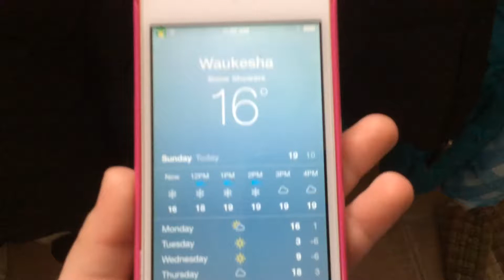Okay that's true|5 days of Christmas